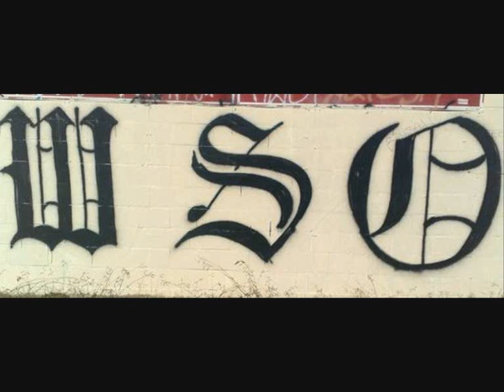BETTA GET UP OWT OF HEA WSO